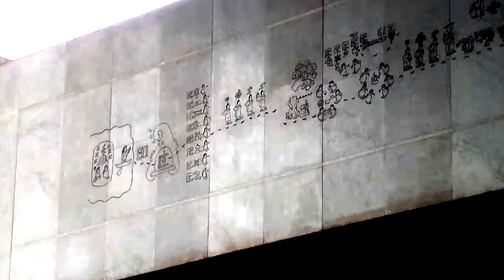Patio central del Museo Nacional de Antropología, México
Conmemorando el 50 aniversario de la apertura de este gran museo diseñado por Pedro Ramírez Vázquez. Vista del relieve de la Tira de la Peregrinación que corona el edificio del vestíbulo del Museo Nacional de Antropología, así como de el patio central con los accesos a las diferentes salas y el paraguas de José y Tomás Chávez Morado.